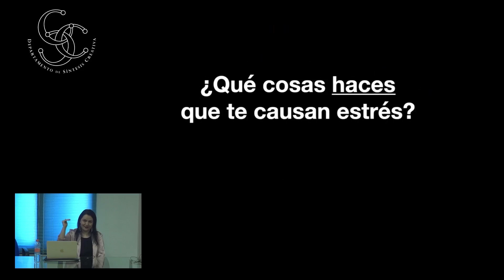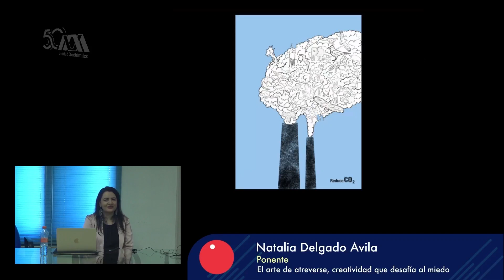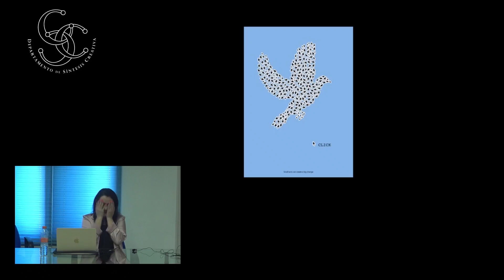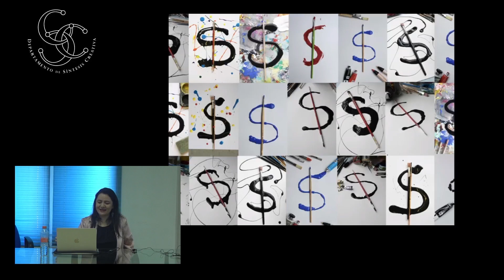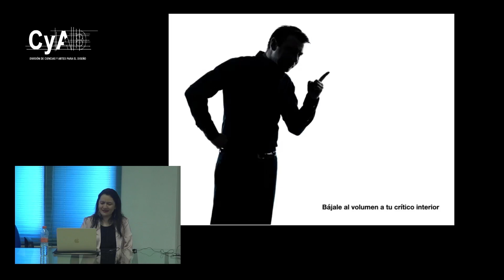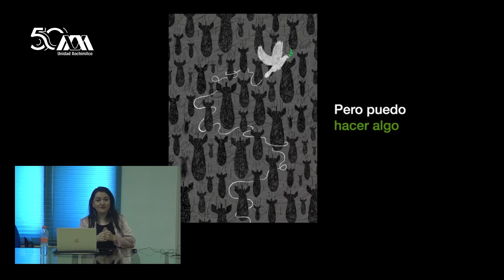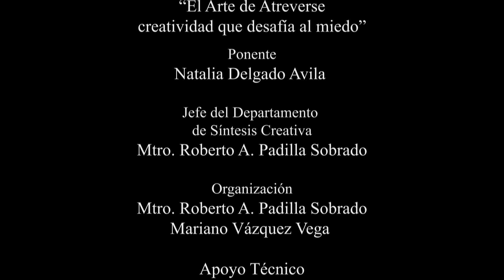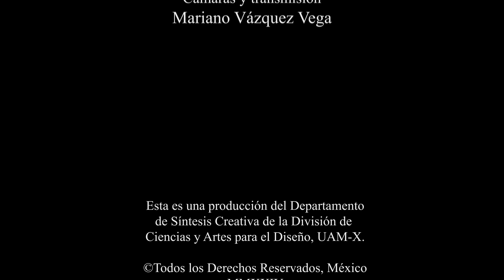El Arte de Atreverse por Natalia Delgado Seminario Punto de Encuentro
Retransmisión del día 12 de marzo del 2024 como parte de los ciclos de conferencia del seminario Punto de Encuentro.
Natalia Delgado Ávila
Es Diseñadora y docente con más de 20 años de experiencia en su campo. Estudio la Lic. en Diseño de la Comunicación Gráfica y la Maestría en ciencias y Artes para el Diseño en la UAM, y realizo estudios de doctorado en Educación Artística en la Universidad de Victoria en Canadá.